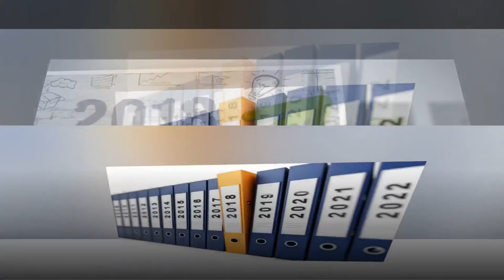Happy New Year 2018 Feliz Año Nuevo 2018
Esta fecha es una oportunidad para comenzar de nuevo, para darle la bienvenida al nuevo año del cual esperamos cosas muy positivas y productivas. Es hora de continuar planes y proponerse nuevos; esta época también es propicia para despedir una etapa de nuestra vida que termina.